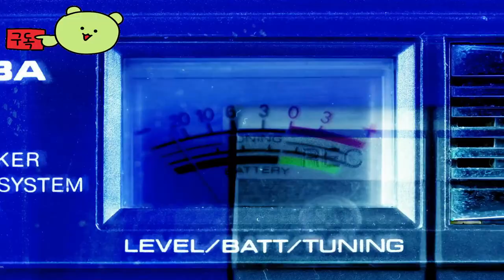큐비퀘스트: 캐슬 크래프트 (QubiQuest: Castle Craft) 건설하고 대규모의 혼란스러운 공성전복셀 샌드박스, 액션, 호드 디펜스가 혼합된 게임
🕹️Game content
QubiQuest: Castle Craft는 플레이어가 전쟁으로 폐허가 된 고대 세계에서 거대한 성을 건설하고 대규모의 혼란스러운 공성전에서 적 무리로부터 이를 방어하는 게임입니다. Castle Craft는 복셀 샌드박스, 액션, 호드 디펜스가 독특하게 혼합된 게임입니다.

⚡Game Developer
 쌍둥이 지구